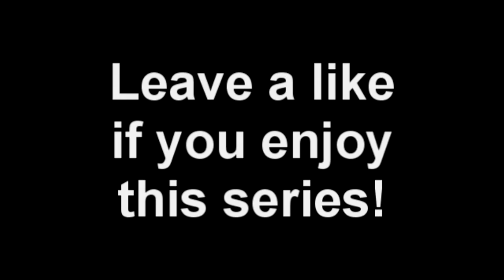Highlights #10 (Best Of 1-9)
This is in the space of 1 1/2 years so the next highlights will be better, still I love these highlights.